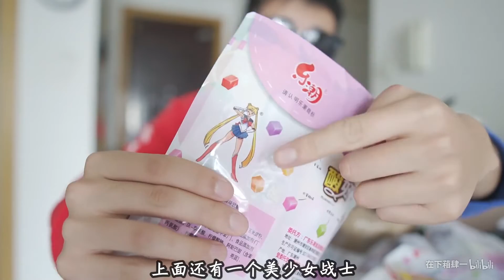100元钱逛遍义乌夜市，小伙花费了2个小时，买了俩宝贝！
三连三连好运连连！！！！！
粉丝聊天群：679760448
相机：索尼A6400   剪辑软件：PR2018